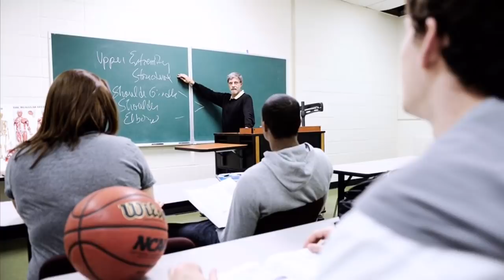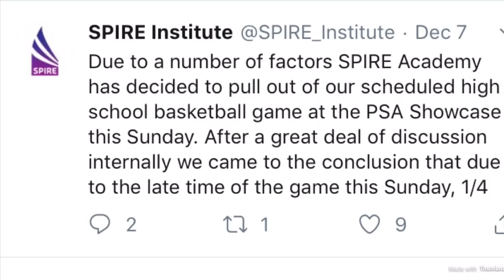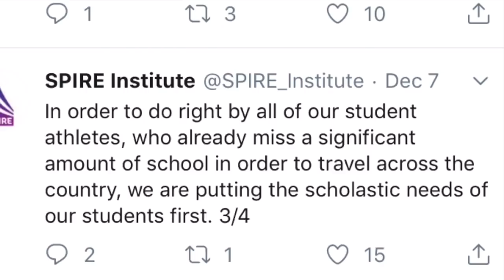LaMelo Ball WILL NOT Attend In The PSA Showcase In Front Of College Coaches! | Spire Decision